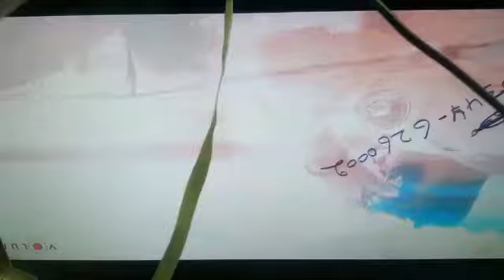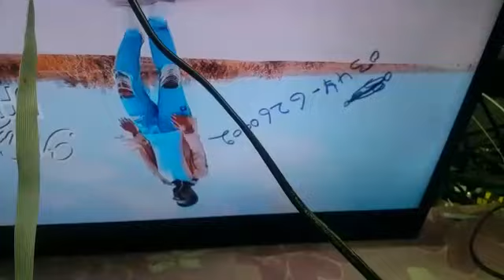Asif bhai Gojraat ne ye banaya hai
main cof open tha re panch kia sat ok